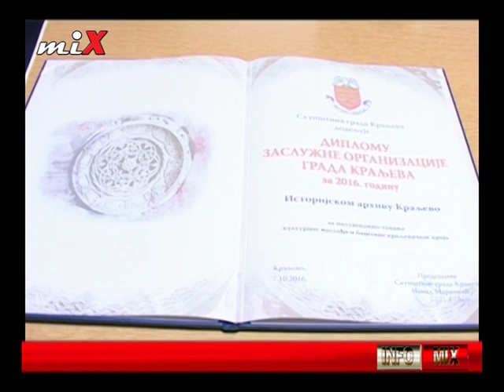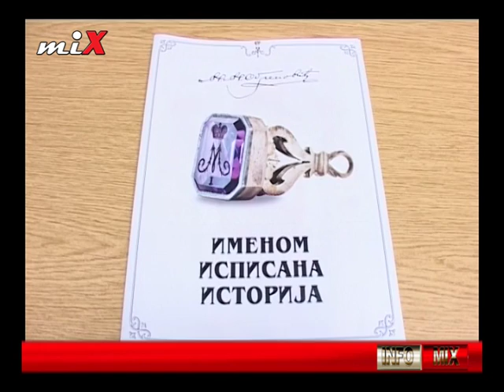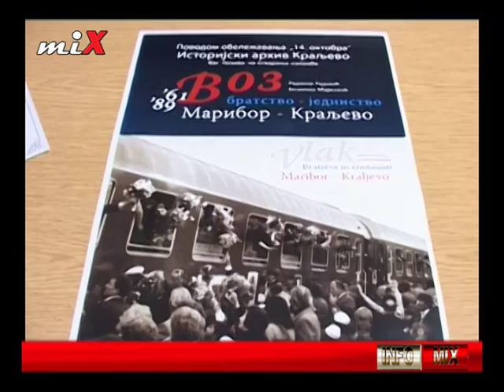INFO MIX 11.10.2016.